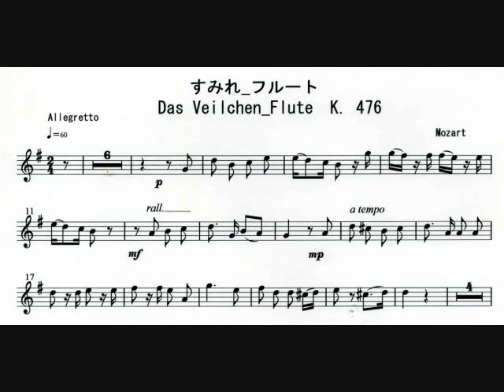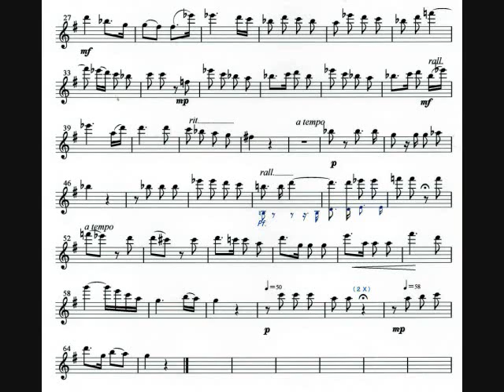MWOFL Das Veilchen Mozart すみれ伴奏 モーツァルト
This music sound is made by PC software so that you can play by flute (or Violin/Oboe/Other instrument) accompanied with it.  Also, separately from this MWOFL, a performance by flute is uploaded as a sample.

ここで流れる音楽はパソコン用ソフトで作ったもので伴奏用音楽です。この伴奏音源に適したフルート用楽譜を、この曲を紹介しているブログ に画像として出していますので、ご自由にダウンロードしてお使いください。また、この伴奏音楽とは別に、私自身が、この伴奏音楽を再生しながらフルートを吹いたサンプル演奏を録音した音楽を投稿しています